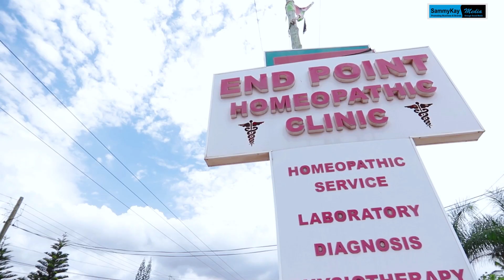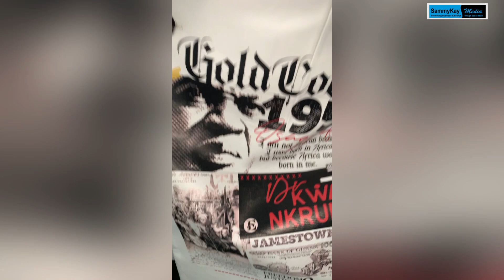Kofi Kinaata’s performance that made crowd dance like crazy at VGMA23 day 1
Kofi Kinaata’s performance made crowd dance like crazy at VGMA23 day 1

united showbiz,
Peace Fm,
Okay FM,
citi fm
joy fm,
zionfelix,
kwadwo sheldon,
kwaku manu,
ghana,
vim buzz news,
shatta wale,
stonebwoy,
sarkodie,
Black sherif,
amerado,
Obibinii,
Serwaa Amihere,
America,
USA,
Canada,
UK,
Efya,
sammy Kay,
Sammykaymedia,
go online,
Afia Schwarzenegger,
tracey boakye,
politics,
van vicker,
Nigeria,
Togo,
moesha boduong,
aisha modi,
she loves stonebwoy,
birthday,
CCN,
BBC,
Rap,
interview,
Bukom Banku,
Joey B,
Nkonkonsa,
magraheb,
jessica Os,
Medikal,
Fella Makafui,
Haillie,
Arnold Asamoah Baidoo,
Ola Michael,
Bibi Bright,
Lydia Forson,
Salma Mumin,
Slay Queen,
Nigeria,
Don Jazzy,
Ghana Music Awards,
Akwesi Aboagye,
Tracey Boakye,
Twene Jonas,
Eric Jeshurun,
jeshurun okyere,
bola ray,
Brother Sammy,
Van vicker,
Beverly Afaglo
Praye,
Sally Galley,